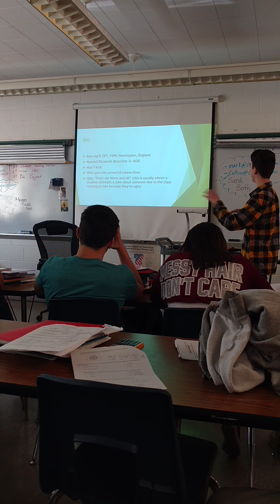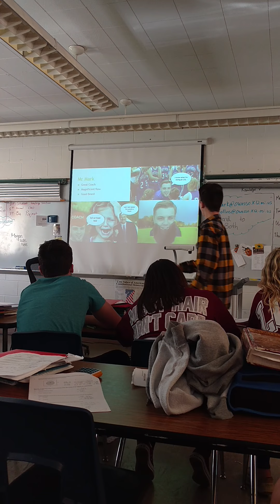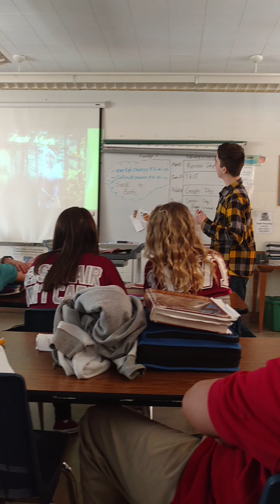Richard Doyle ladies and gentleman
Richie's presentation. With and interruption from our teacher